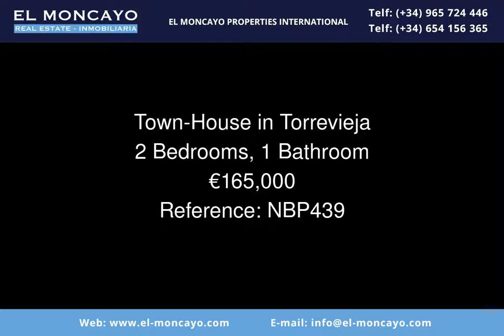Villa de obra nueva con dos habitaciones en Torrevieja (Alicante Sur)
Promoción de obra nueva a tan solo 300 m del mar con zonas ajardinadas, sauna, jacuzzi y varias piscinas, una de ellas climatizada. Consta viviendas de 2 dormitorios, duplex, adosados con acabados de gran calidad y trasteros, Todas ellas con amplias terrazas o solárium, luminosos salones, diseñado bajo criterios bioclimáticos y plaza de garaje incluida en el precio.

La urbanización está próxima al centro urbano de Torrevieja, a supermercados, a restaurantes, al Hospital General y a un gran abanico de playas a su alrededor. Está perfectamente comunicado con los grandes centros comerciales de la zona, teniendo el Aeropuerto de Alicante a tan solo 40 minutos en coche.

Precio: Dessde 165.000 €
Ref: Emp nbp 439

El Moncayo Properties